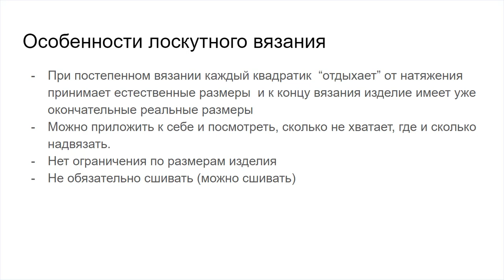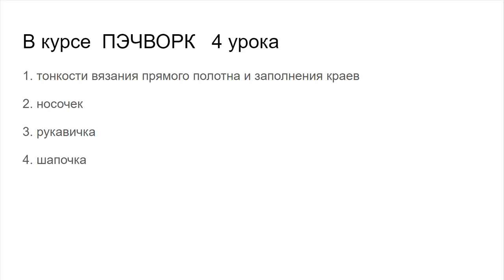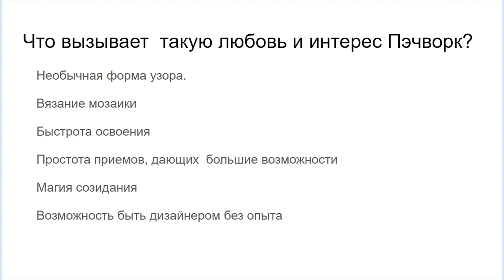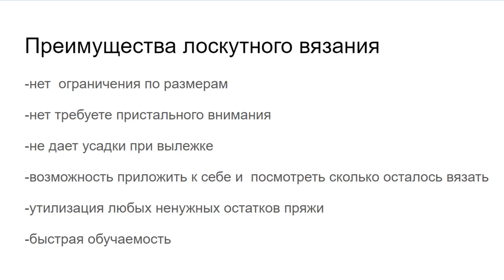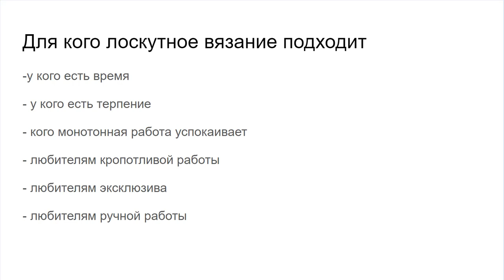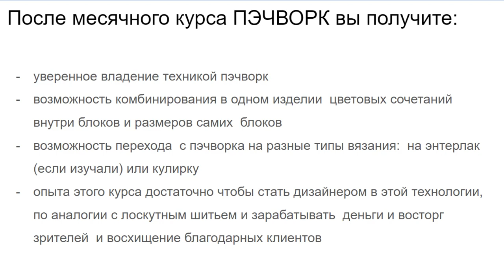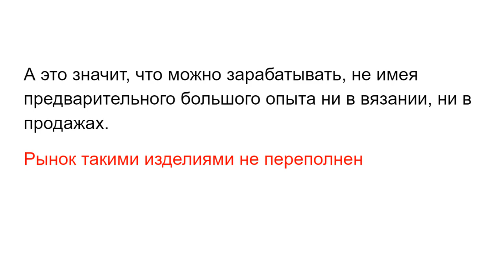Курс "Лоскутного вязания, ПЭЧВОРК"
Пэчворк- это занимательнейшее вязание фрагментов
Не лучше не хуже энтерлака.
При вязании мы  отслеживаем единовременно маленький квадрат.
Запутаться сложнее. Это не 200 петель контролировать.
Ошибившись, можно распустить маленький фрагмент

Что вызывает  такую любовь и интерес к  Пэчворку?

Необычная форма узора.
Вязание мозаики
Быстрота освоения
Простота приемов, дающих  большие возможности
Магия созидания
Возможность быть дизайнером без опыта